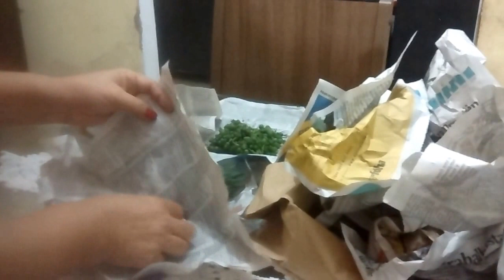Compras de suculentas pela internet!👏🌵😍😍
Chegaram bem rápido e perfeitas ,minhas suculentas Ameiiii!!👍💝😍